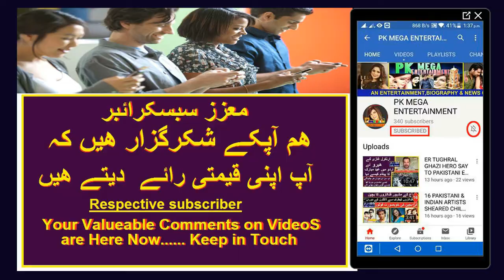ATTRACTIVE VIDEO || کشش رکھنے والی ویڈیوز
.,kobra sanp,cobra snake,indian cobra,cobra perfumes,10 ten snake of world,danjourus snake,desert snake,get pioson from snake,antode snake piason

INTERDUCING SONG/VIDEO:

COPY RIGHTS BY:
01 Music in this video

02 Music in this video
(NCM)
Song
Malibu | Drake Type Beat
Artist
LWilliamsBeats

SONG